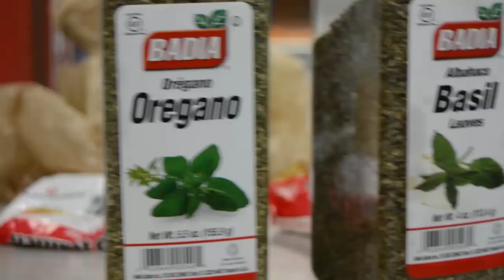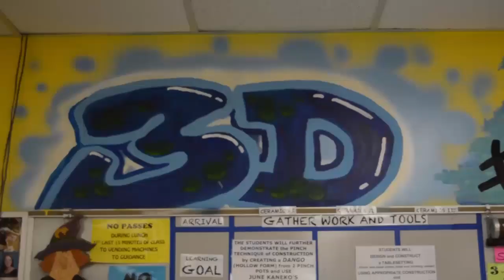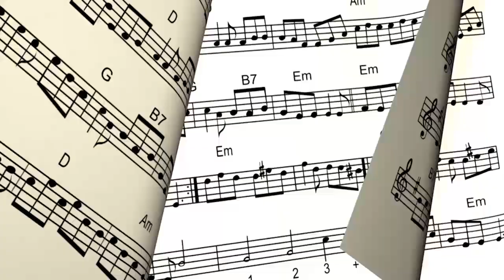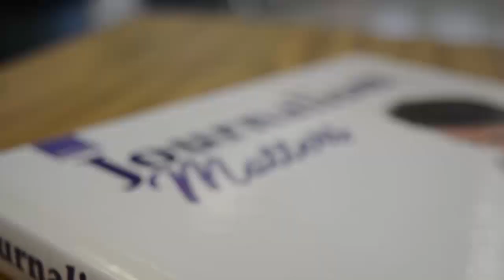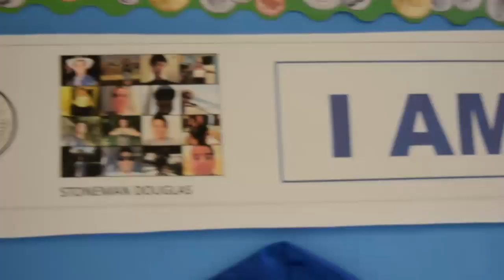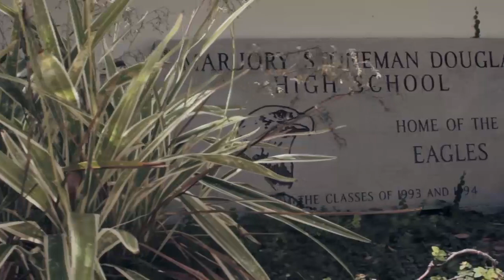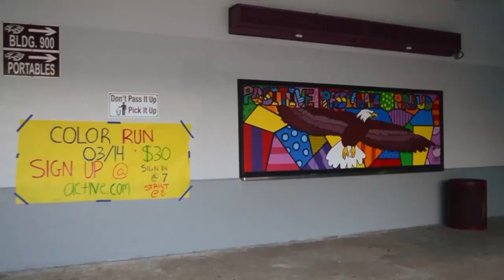School Promo Video- MS Douglas High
MS Douglas Promo Video.  4/20/17